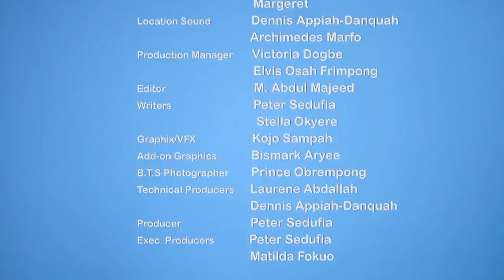MASTER AND 3 MAIDS Episode 15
MASTER AND 3 MAIDS | S02 | E02